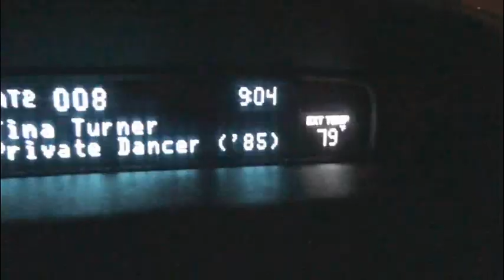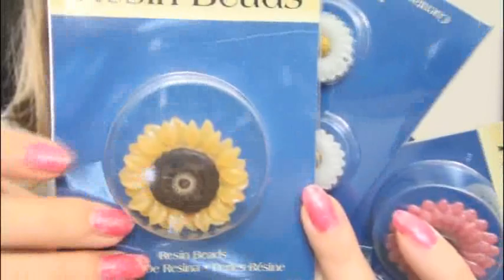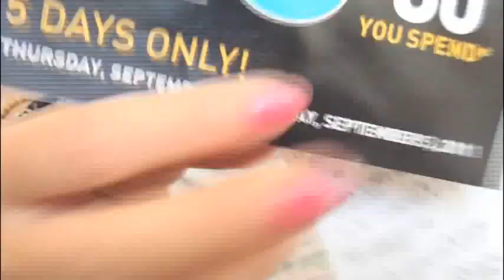Crafts 2000 && Rue 21 HAUL | FASHION & CRAFT HAULS! by SoCraftastic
: : : SEND ME MAIL : : :
Sarah Takacs

About SoCraftastic:
Hi, welcome to the SoCraftastic DIY channel for arts & crafts of all sorts - home decor, jewelry, fashion, baking, drawing, polymer clay & tons more! I also do challenge videos, hauls, product reviews, and the occasional vlog.